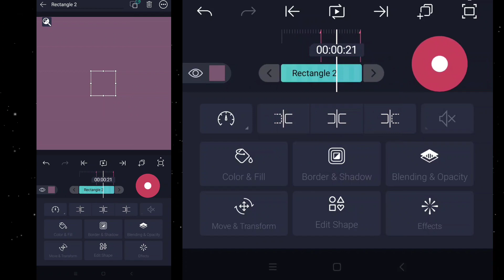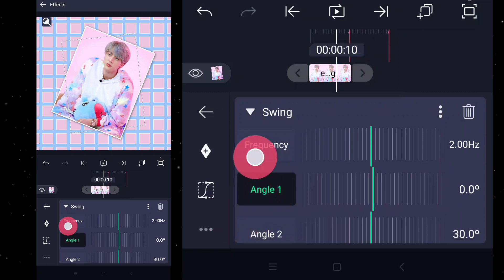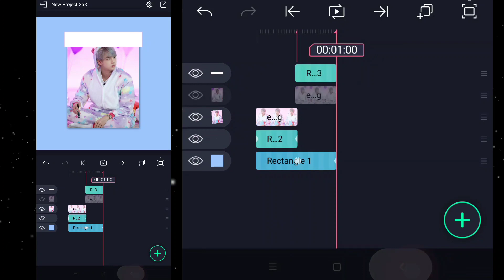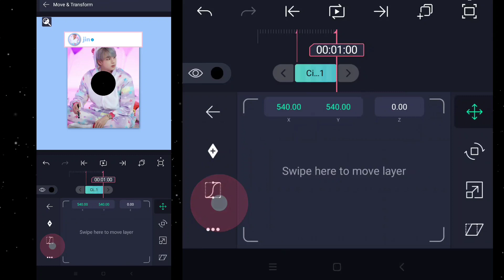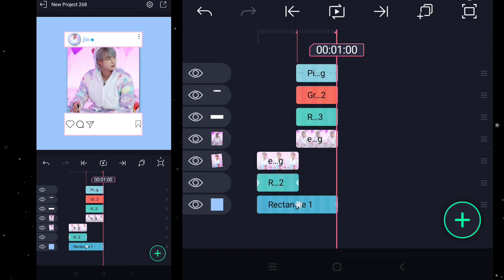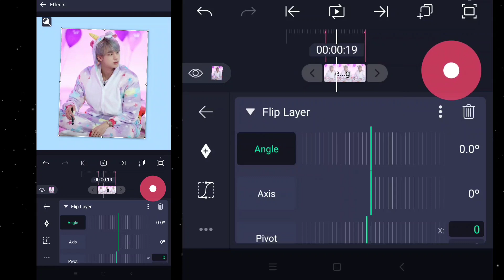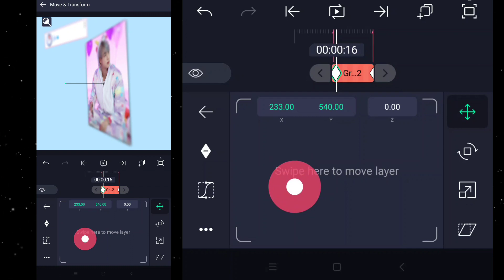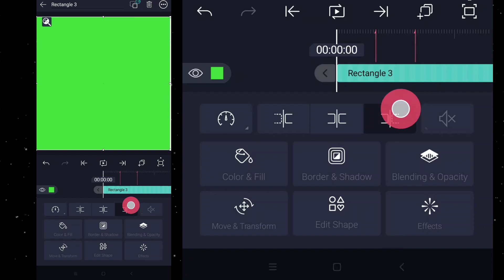CANDY STYLE 3D INSTAGRAM FLIP | ALIGHT MOTION TUTORIAL 💜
FOLLOW MY FRIEND ON INSTA!🥰